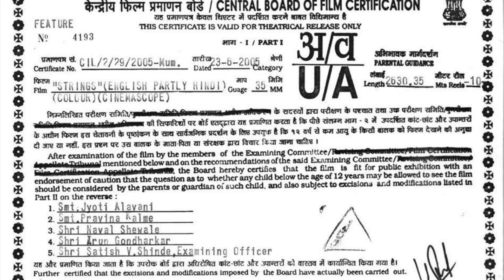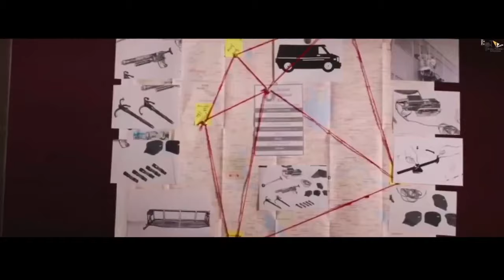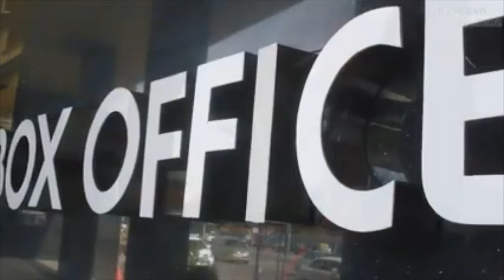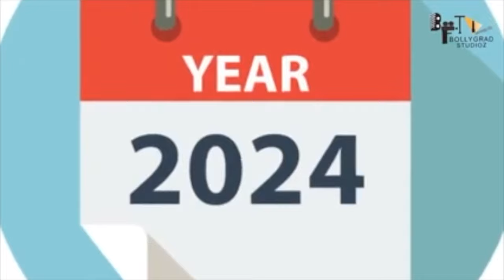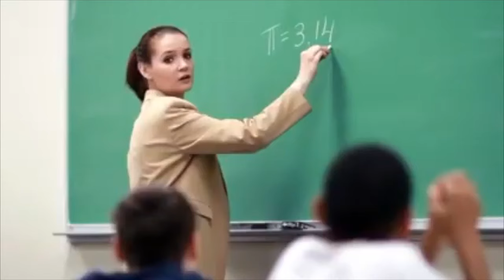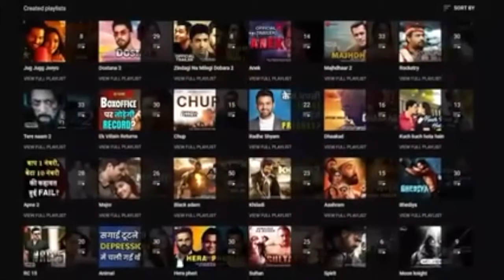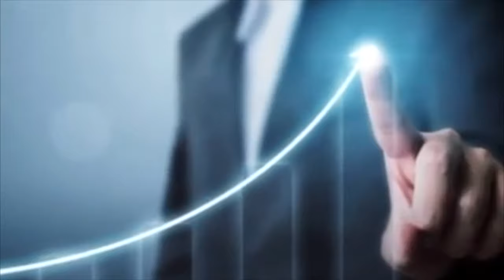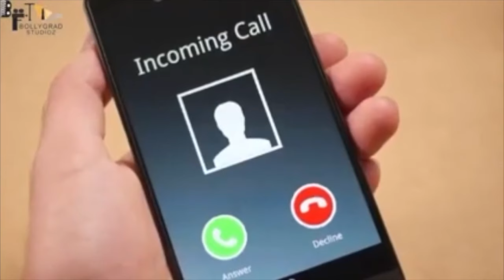Baaghi 4 FULL MOVIE FACTS HD 4K | Tiger Shroff | Sanjay Dutt| Sonam Bajwa| A.Harsha| Movie Explained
Baaghi 4 FULL MOVIE FACTS HD 4K | Tiger Shroff | Shraddha Kapoor | Ritiesh Deshmukh | Ahmed Khan

Check out  some of the unknown and interesting facts about the movie Baaghi 4, starring Tiger shroff by BollgradStudioz. Baaghi 4 is upcoming Bollywood drama movie.

Baaghi 4 is the fourth instalment of the “Baaghi” franchise which is about an unemployed goon Ronnie who takes the charge of rescuing people close to his heart whenever they are in touble. The series has had a great run in the Box Office so far.

Tiger Shroff Bollywood industry Mein Apne action Aur dance Ke liye bahut jyada famous Ho chuke hain. Tiger Shroff ke talent se toh hum Sab wakif Hain. vah jitna badhiya action sequel Aur dance number perform karte hain utna shayad hi koi aur actor is waqt Bollywood film industry Mein karta ho. Kahan ja raha hai ki unki aane wali film Baaghi 4 mein bhi tiger Shroff Ek badhiya dance number perform karte hue najar aaenge.

Audience's favorite in action movies, Ronny is back with the  4th sequels of his superhit franchise Baaghi . Tiger Shroff has always played the lead role whereas actresses are always changed. Pair of Neha and Ronny are one of  the most beloved pair of bollywood. According to the sources in baaghi 4 Disha patani Can enter back. And the script of the story will proceed from the ending of Baaghi 2.In the ending of Baaghi 2, we see the child he saves, turns out to be his real daughter.whom he cherishes with great love But Disha Patani dies in Baaghi 2.If sources are to be believed, this time Disha Patani will be seen as Neha's lookalike.She neither knows Ronny nor her daughter . But ronny's daughter mistook her for her mother Neha, after which both Disha and Tiger comes face to face. The script sounds good but we all know that every sequel of Baaghi has to be made as a remake of some Tollywood movie.Now it may also happen that this script has been used in some or the other movie of tollywood.

THE BAAGHI TEAM IS BACK... TigerShroff, producer SajidNadiadwala and director AhmedKhan reunite for Baaghi4... Shoot starts this Dec... Ahmed has directed Baaghi2 and Baaghi3 in the Baaghi franchise. WardaNadiadwala.” Ahmed and Tiger have been associated with the last two installments of the popular franchise. What’s more, Tiger and Ahmed will work together on the sequel of another hit, Heropanti. The new film Heropanti 2, will also roll from this December.

Baaghi 4 will star Tiger Shroff in the lead role and will be directed by Ahmed Khan . Baaghi 4 will star Tiger Shroff and will be helmed by Ahmed Khan . It will be produced by Sajid Nadiadwala .

Baaghi 4 Full Movie HD facts |TigerShroff​​ |Shraddha|Riteish||AhmedKhan​​| 2021